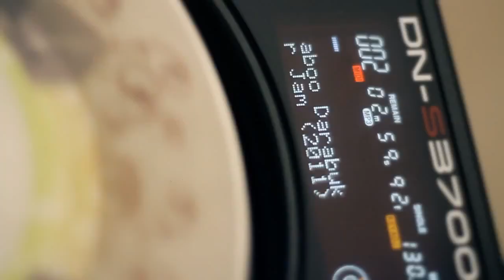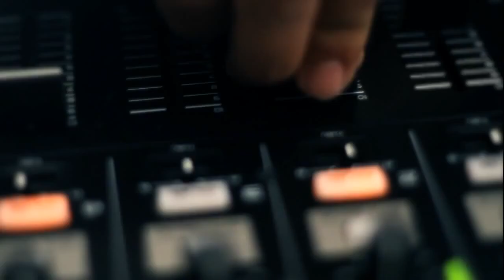Baboo Darabuka & Dj Benity feat. Astrit Stafa - Summer Jam (Official Video)